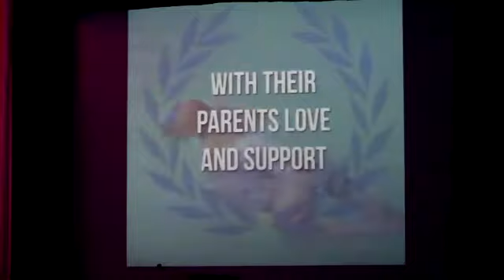2017 11 22 PM BB Manne Aand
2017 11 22 PM BB Manne Aand